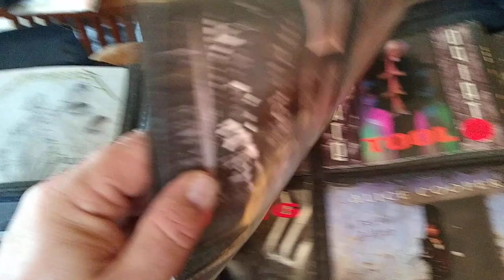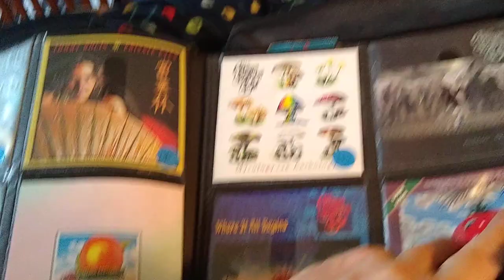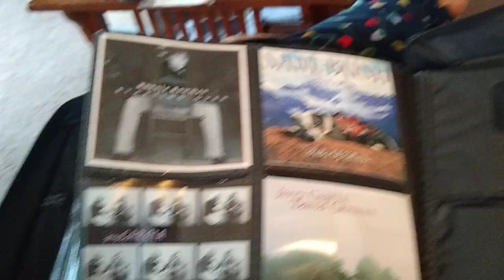twenty years ago